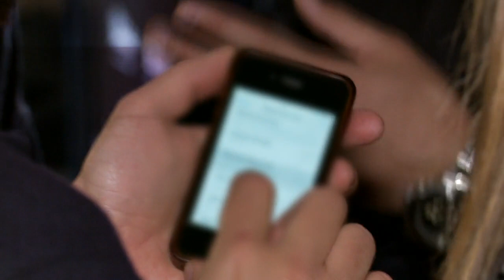Nocny SMS do Małgorzaty Rozenek? Kim jest nocny amant? - Ścianka Myśli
Agnieszka Szulim zdradza dlaczego nie chce dać się sfotografować z gwiazdami z Warsaw Shore. Zofia Ślotała i Michał Witkowski udziela rad modowych, a Robert Kupisz udziela lekcji mody!